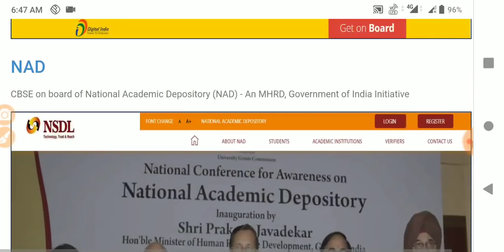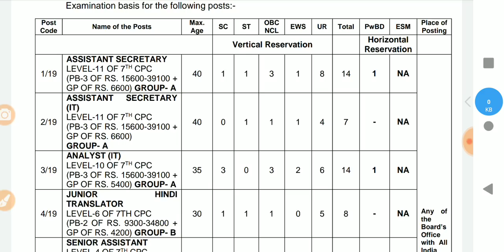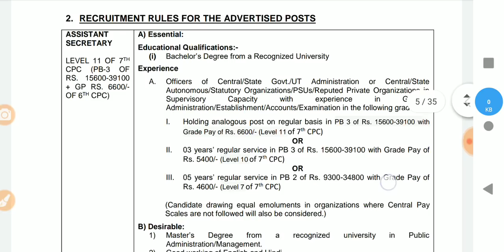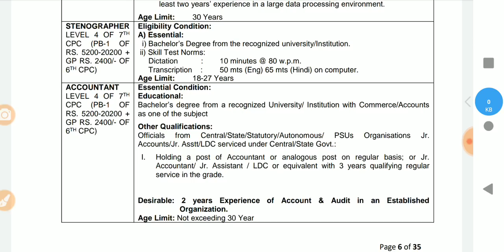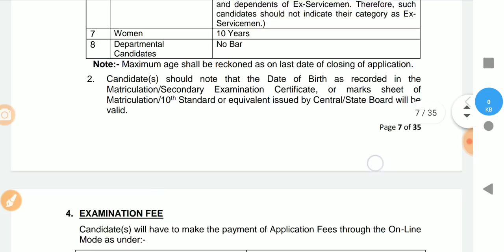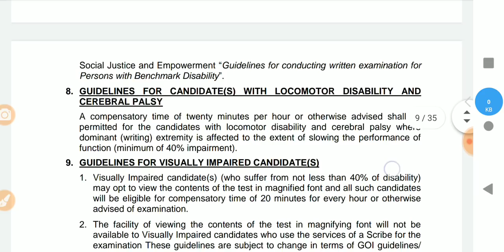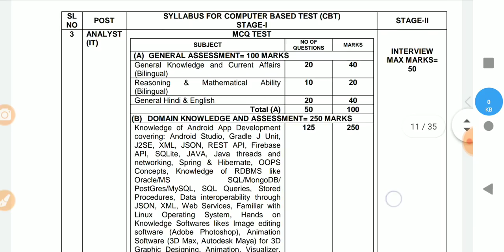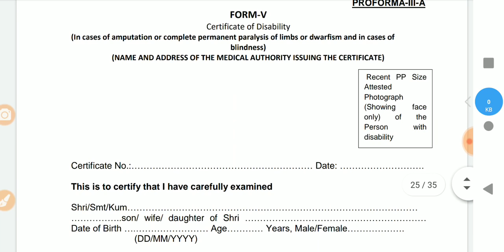মাধ্যমিক শিক্ষা বোর্ডে বিভিন্ন পদে প্রচুর নিয়োগ বিজ্ঞপ্তি উচ্চ মাধ্যমিক যোগ্যতায় official notice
Cbse.nic.in

মাধ্যমিক শিক্ষা বোর্ডে GROUP C কর্মী নিয়োগের বিজ্ঞপ্তি(Official)|| উচ্চমাধ্যমিক পাসে চাকরি ||

CBSE Recruitment 2019

Madhyamik board recruitment 2019